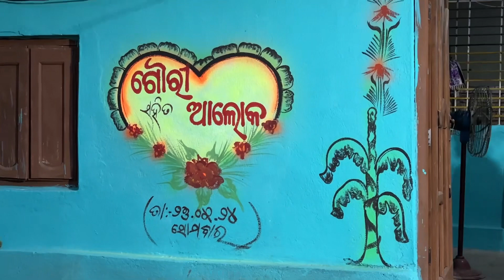Gauri ra biha ✌️